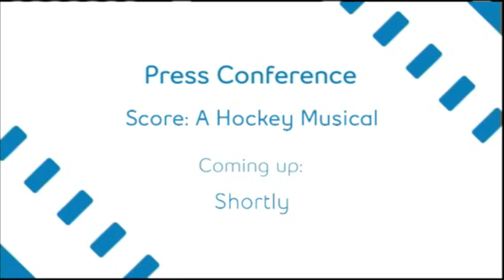Score A Hockey Musical press conference at TIFF '10